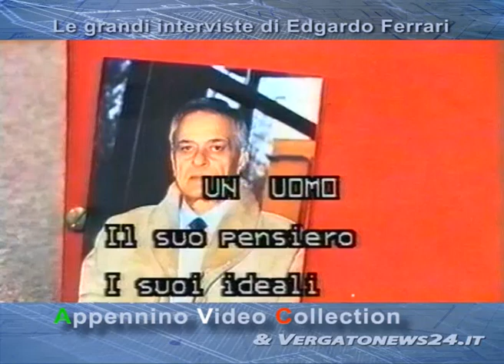Rino Nanni - Intervista di Edgardo Ferrari ai fratelli Franco e Alfonsino. Parte 1 di 4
Rino Nanni - Intervista di Edgardo Ferrari ai fratelli Franco e Alfonsino. Parte 1 di 4 - Pubblicata in occasione del ritrovamento del libro "Esperienze e Ricordi del Passato"  Aprile 1945 - Ottobre 1981